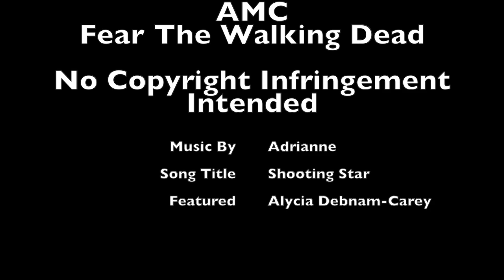Alycia Debnam-Carey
AMC's Fear The Walking Dead star Alycia Debnam-Carey.  Watch this shooting star rise!
Singer - Song writer Adrianne and her hit "Shooting Star".